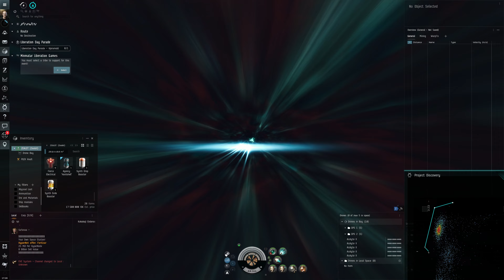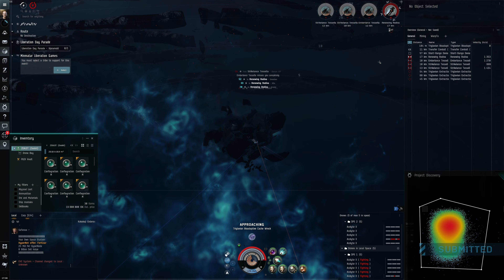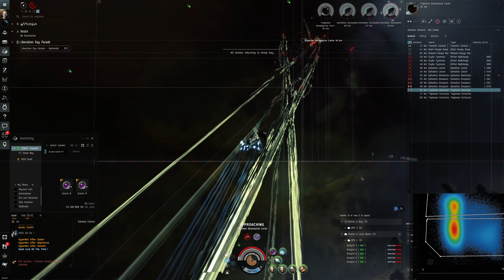EVE Online - Soon T4! - T0 to T6 Abyss Part 52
Great loot and soon T4 abyss!

Fit used:
[Zealot, ZEALOT]
Corpus B-Type Thermal Armor Hardener

Medium Auxiliary Nano Pump II
Medium Ancillary Current Router II

Imperial Navy Multifrequency M x10
Scorch M x10
Conflagration M x10